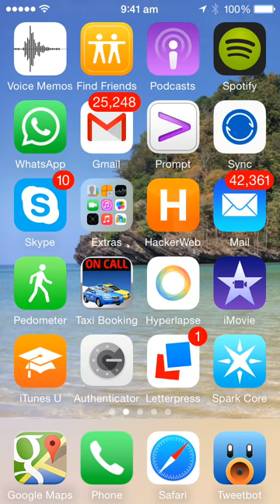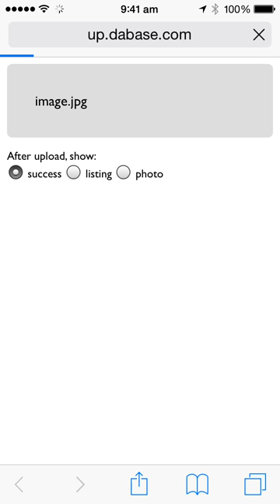My first IOS screencast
Using Quicktime Player's Record movie feature. Thanks to Michael for support.

to view it nicely